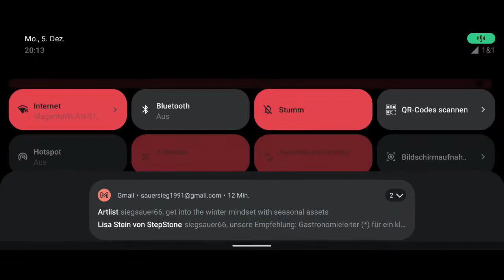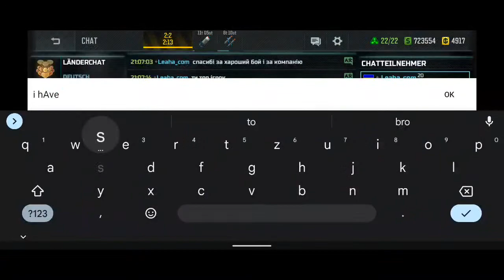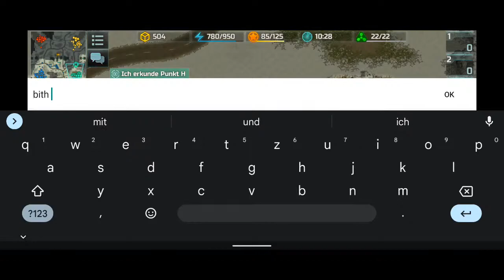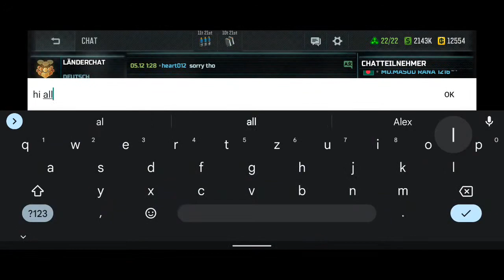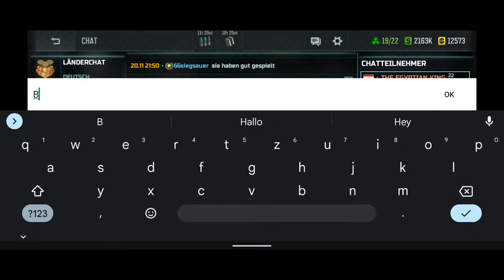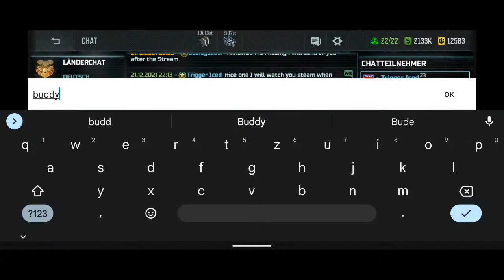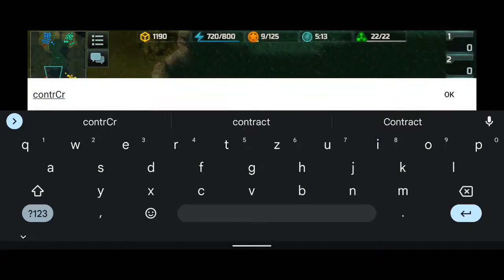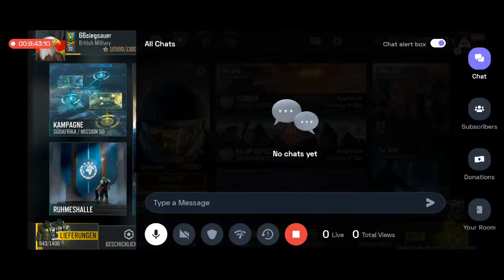Art of War 3 - Livestream with promo codes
I Hope you Like the content and enjoy the Videos.